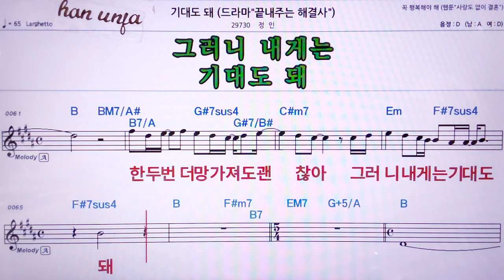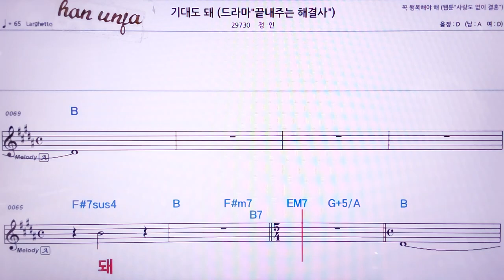💖기대도 돼/정인 👍MR,노래방, 악보, 코드,Karaoke With Sheet Music